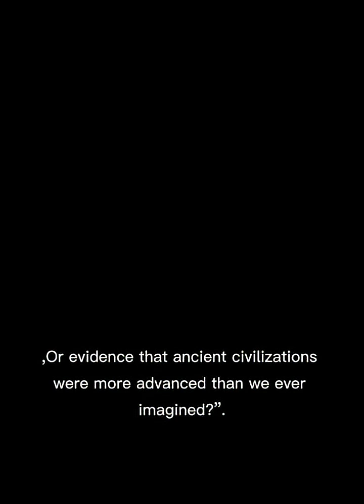“Ancient Electricity? The Truth Behind the Baghdad Battery”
In 1936, archaeologists uncovered a clay pot near Baghdad — inside it was copper, iron, and traces of acidic residue.
Many believe this strange object is the world’s first battery, created nearly 2,000 years before modern electricity.

In today’s episode, we dive into the mystery of the Baghdad Battery:
⚡ Could ancient civilizations really generate electricity?
🧪 What did these jars actually power?
🔌 Were they used for electroplating, medicine… or something we still don’t understand?
🏺 And if they were not batteries, then what were they?

We examine the science, the experiments, the theories — and why this ancient relic continues to spark debate today.

If you love historical mysteries, lost technology, and unexplained ancient artifacts… this video is for you.